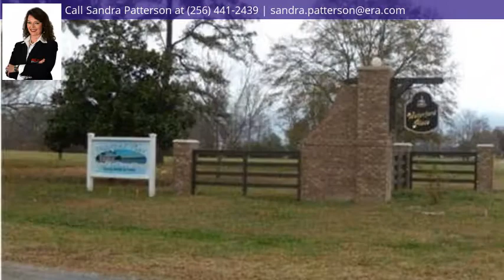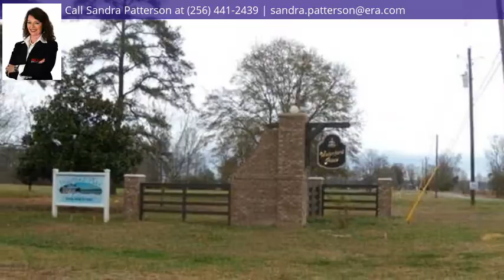16 Waterford Place, GADSDEN, AL 35901 - MLS #675939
Property Description
Waterfront - beautiful level river lot in new waterfront development/gated community with spectacular sunsets. Very prestigious community with New Orleans style lighting and underground utilities. Build that dream home and have almost NO lawn maintenance yet be only minutes from shopping, restaurants, mall, schools, medical facilities and interstate. Licensed agents are owner-2800 Sq Ft minimum bldg restriction-gated community-underground utilities. POSSIBLE OWNER FINANCING AVAILABLE